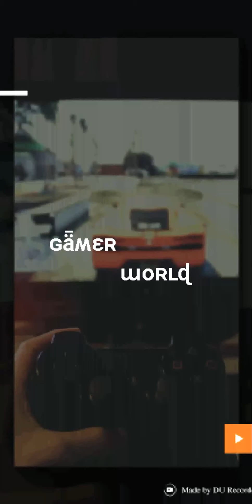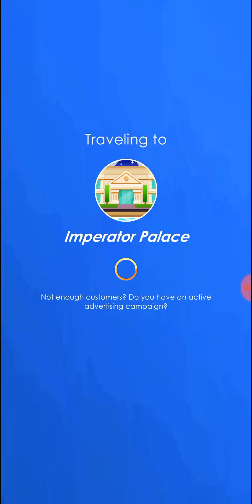GW RECOMENDED : Idle Hotel Empire Tycoon : #1 : Grand Opening of IMPERATOR PALACE (HOTEL NO 5)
Guys this game is awesomely interested game.Too awesome Graphics & storyline is fantastic.

NAME OF GAME:
Idle Hotel Empire Tycoon.
(This game is easily available at play storejust type its name)

Thanks for your time WORLD...

I wish u guys give it a try.

MY PC SPECS:
Intel i3-3rd gen
8 Gb ddr 3 ram
512 Gb harddrive
Internal intel graphics.